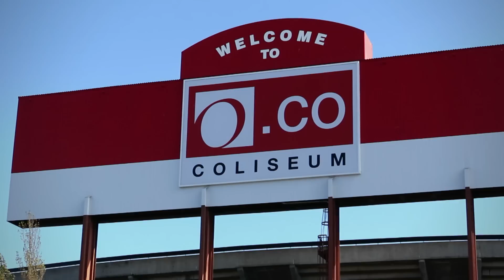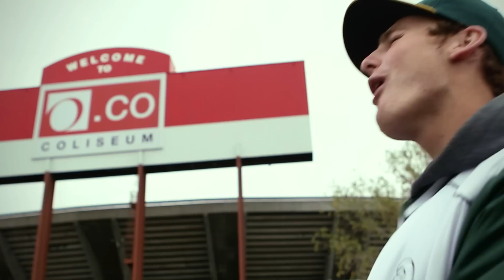Oakland Athletics Tribute - Emoney - We Here *Official Video*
Artist: Emoney
Song: We Here (Oakland A's 2012 Tribute)
Video Shot, Directed & Edited by Nick Katz Films